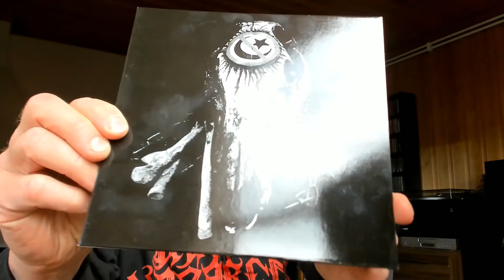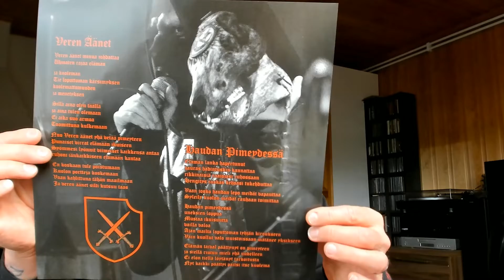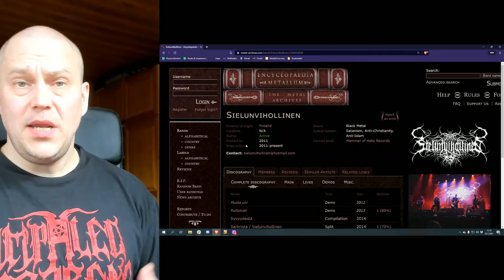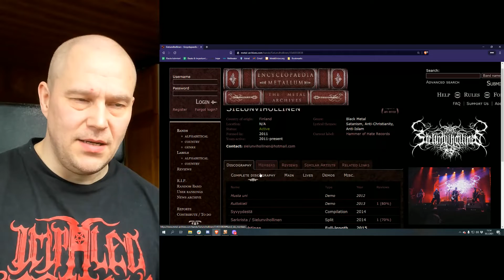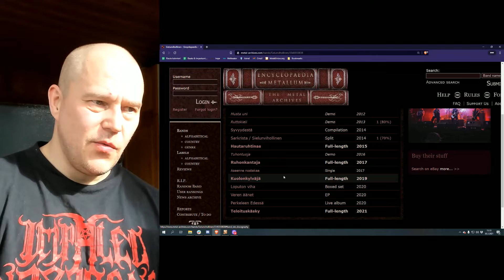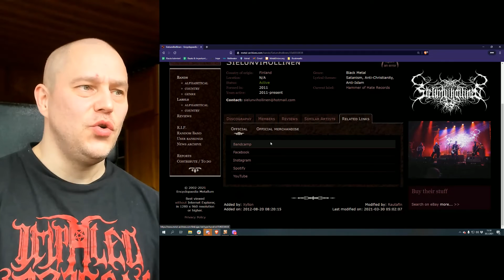Melodic Finnish black metal: Sielunvihollinen - Veren äänet vs Tuhontuoja [REVIEW DUEL]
In this video Jerry goes through two different Sielunvihollinen vinyl EP releases: Veren äänet and Tuhontuoja.